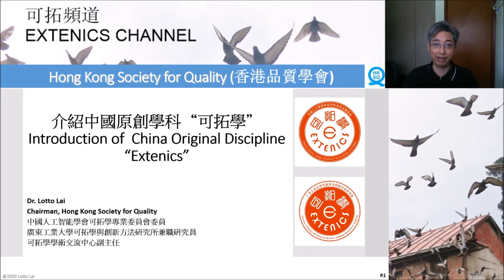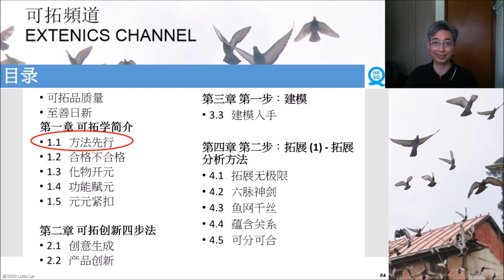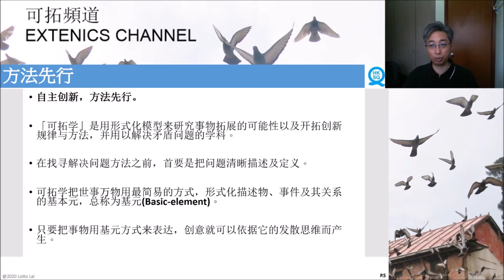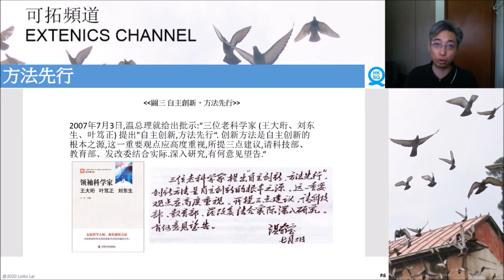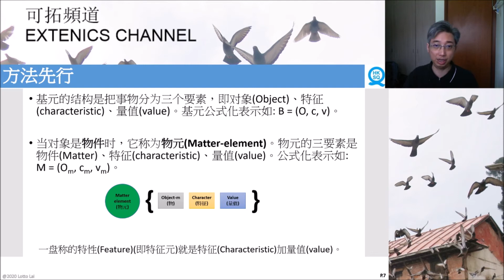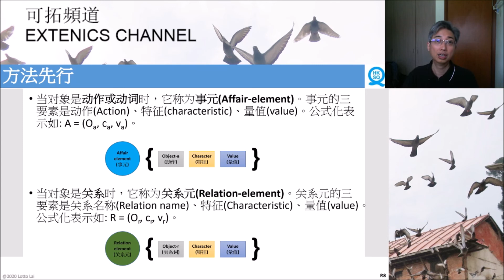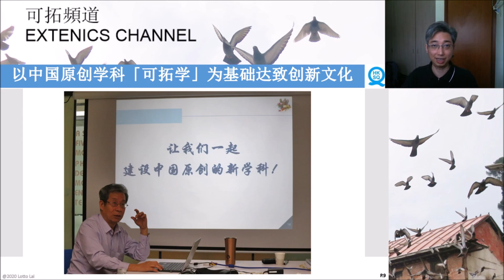V3m 可拓频道 第三集 方法先行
第三集 方法先行
介绍基元理论及自主创新方法先行的由来.